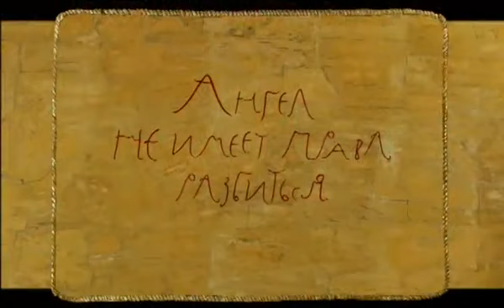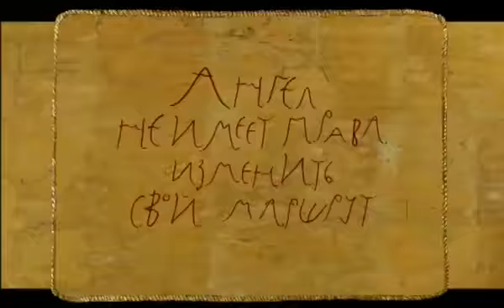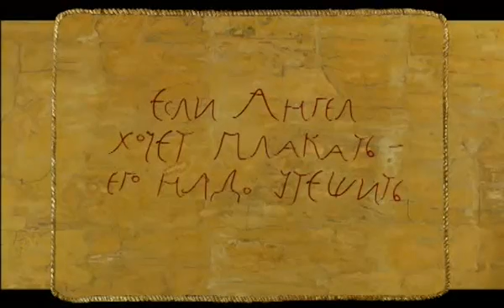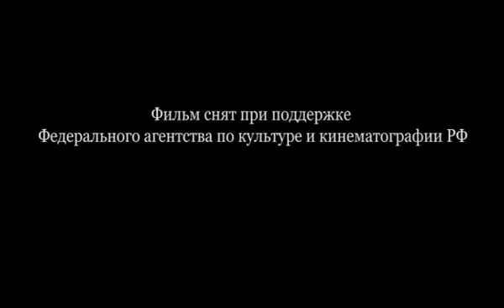Мультфильм Сказка с ангелом смотреть онлайн Православные ф